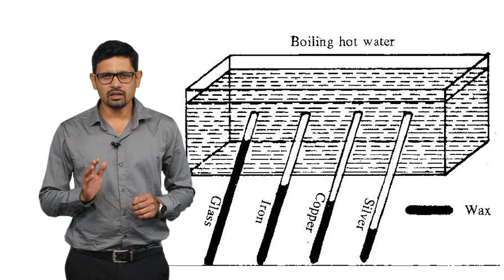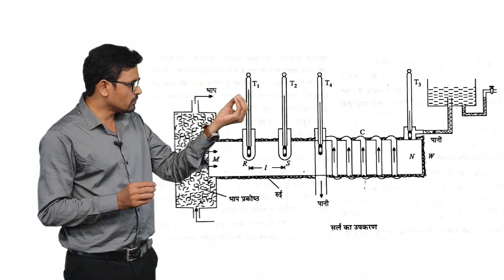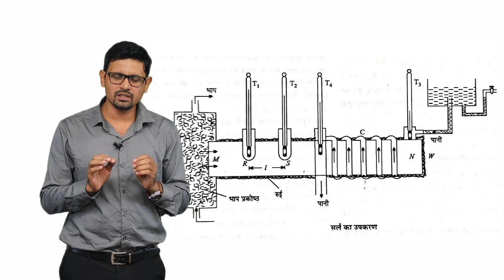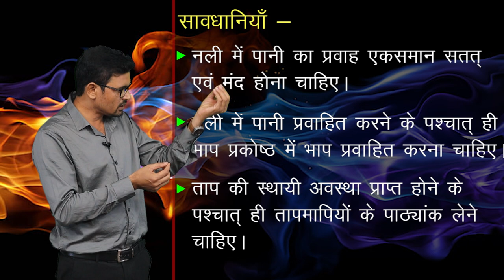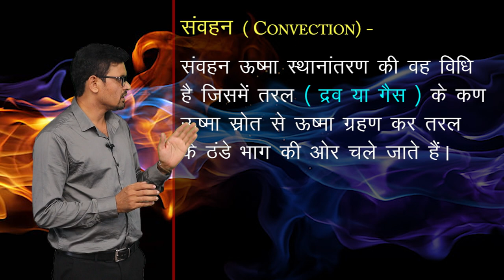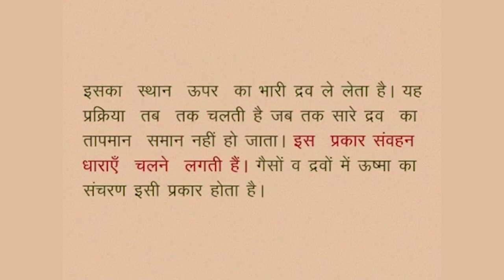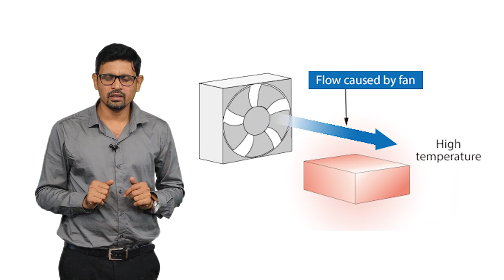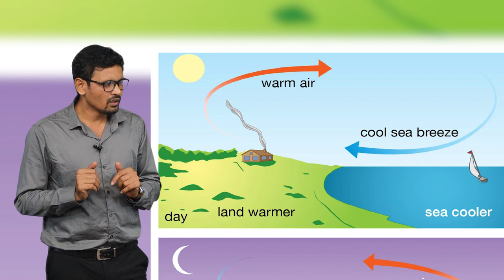CLASS 11th PHYSICS | THERMAL PROPERTIES OF MATTER - II | द्रव्य के तापीय गुण - II